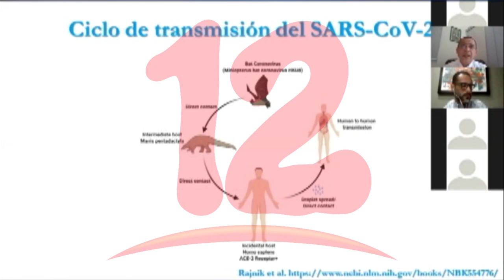“Estrés está ocasionando varias enfermedades en la población”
La población nicaragüense tiende a volverse psicosomática, producto del estrés que ocasiona a la persona por temor a contagiarse del COVID-19, afirma la psicóloga Gema Pérez.